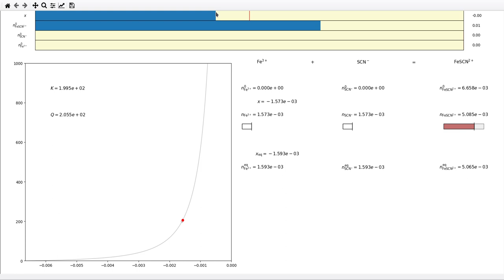Position of equilibrium with respect to reaction evolution